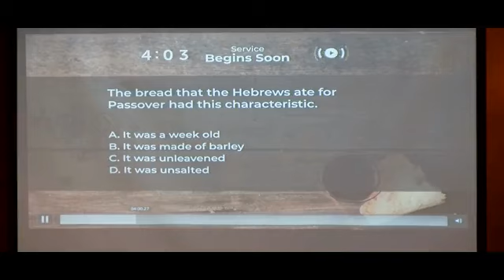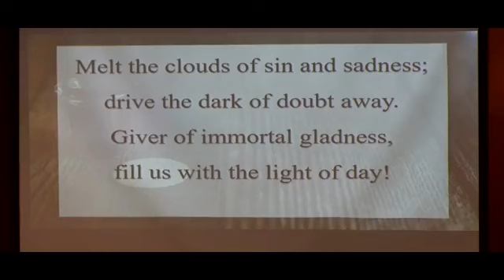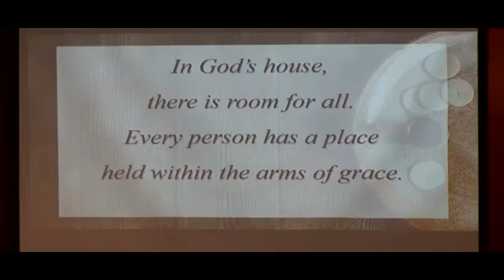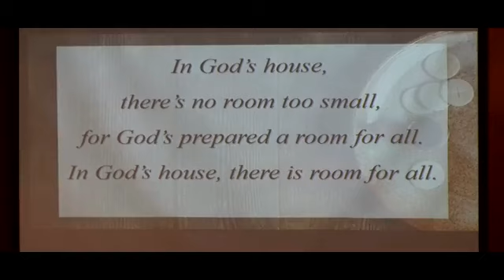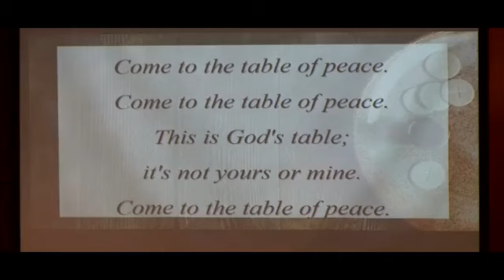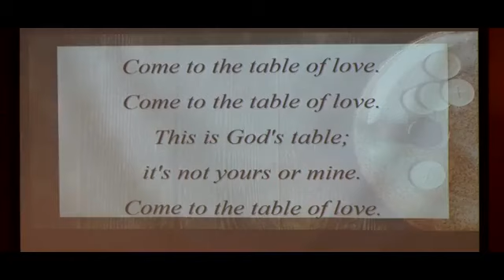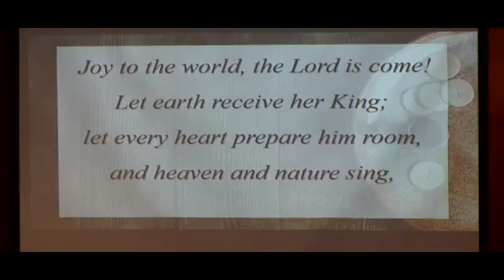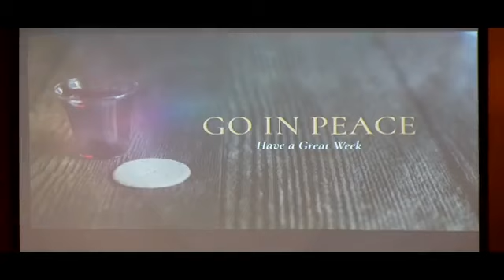Worship Service for October 1, 2023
Come to the Table of Joy this World Communion Sunday